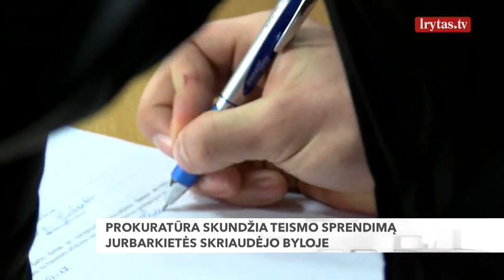Nepilnametės sumušimo byloje taškas dar nepadėtas: nuosprendis apskųstas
Išnagrinėjus ketvirtadienį paskelbto Tauragės apylinkės teismo nuosprendžio motyvus dėl 2019 m. gegužės 26 dienos įvykių kaimo turizmo sodyboje Tauragės rajone, Klaipėdos apygardos prokuratūroje priimtas sprendimas jį skųsti apeliacine tvarka.